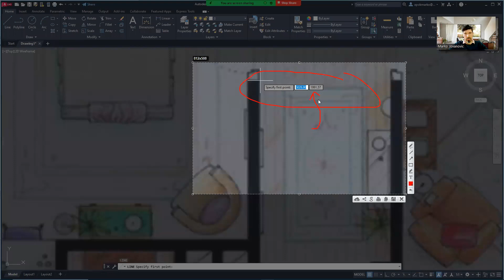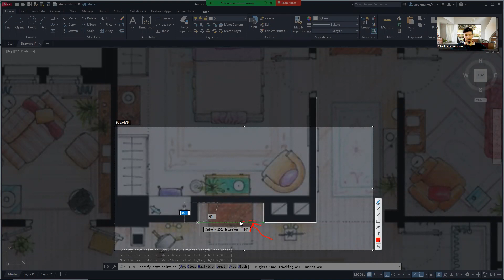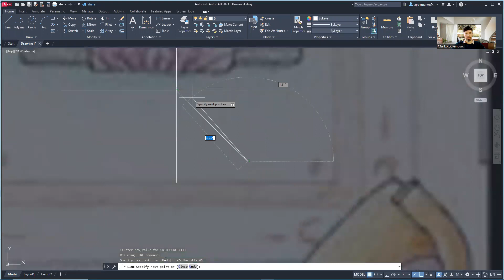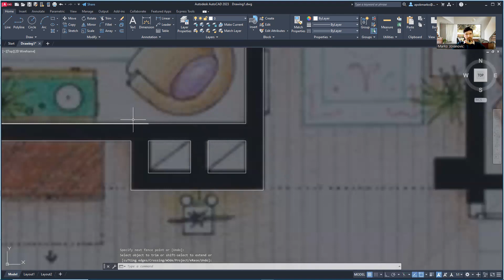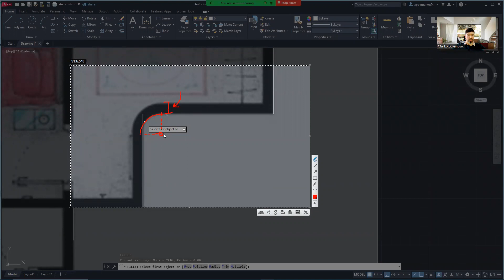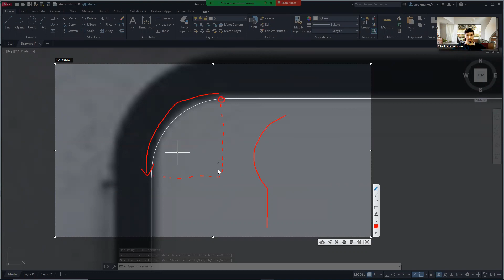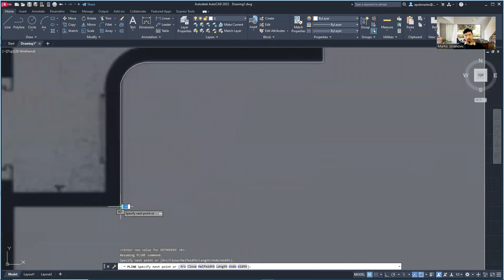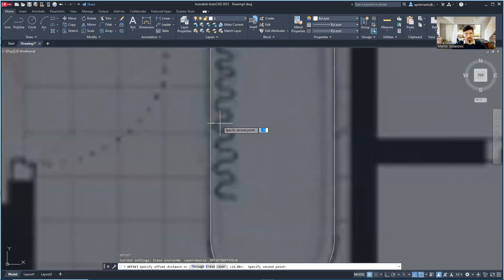1.2 - Najkorisnija alatka za drafting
U ovom videu prelazimo osnovne alate u vezi sa procesom izrade crteža ili draftingom, među kojima su linije i polilinije, kao i njihova modifikacija primenom alatki za pomeranje, kopiranje, rotiranje, trimovanje, produžavanje linija, razbijanje u sitnije delove (eksplodovanje) i spajanje više linija u jednu poliliniju.

In this video we go over the basic application of tools regarding drafting, such as lines and polylines, as well as their modification by using move, copy, rotate, trim, extend, explode and join.

0:00 (Line Tool)
1:43 (Selection)
2:53 (Join)
3:42 (Polyline Tool)
4:09 (Snap + Reference Line)
6:01 (Repeating Commands)
6:42 (Line Length + Angle)
7:55 (Offset)
10:19 (Rotate)
11:04 (Trim)
13:16 (Circle)
13:46 (Move)
14:23 (Fillet)
16:25 (Polyline Arc)
19:33 (Extend)
20:30 (Explode)
20:53 (Polyline Recap)
22:06 (Outro)